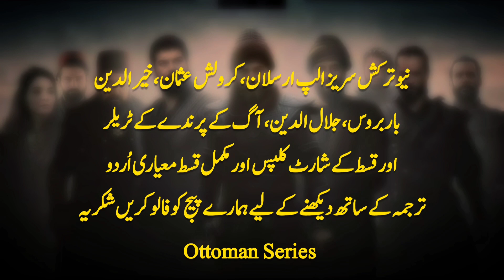Kurulus Osman Season 5 Episode 140 (10) Trailer 2 in Urdu Subtitle kurulus Osman season 5 Episode 10